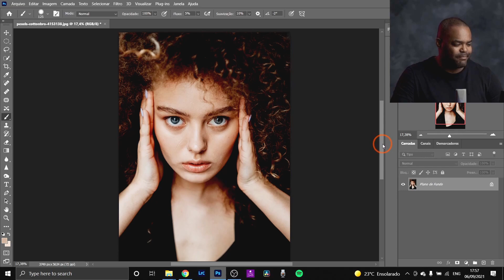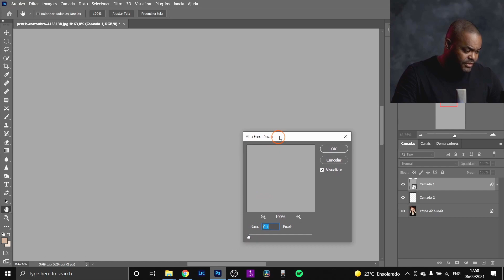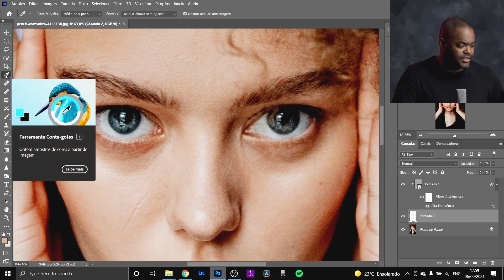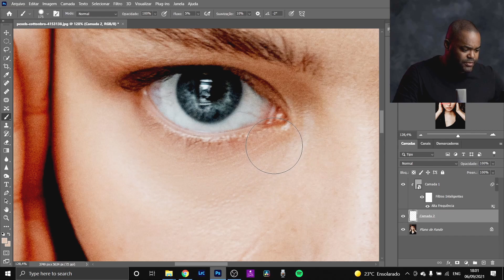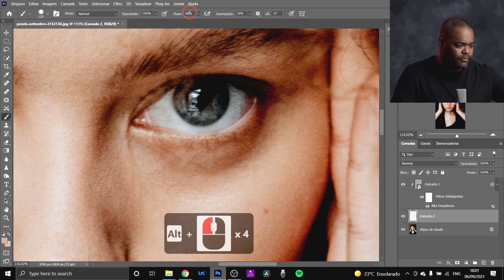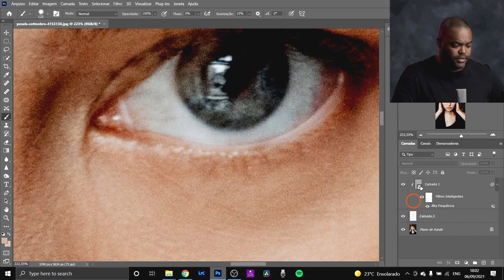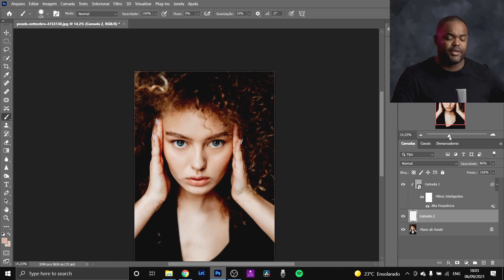Como REMOVER OLHEIRAS no Photoshop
"Vou te ensinar como remover olheiras no Photoshop de forma fácil e natural, melhorando a aparência nos retratos. Neste vídeo, compartilho técnicas para suavizar e clarear olheiras sem perder o realismo. Se você quer aprender a fazer retoques de pele de forma profissional, este tutorial é para você!"

Créditos:
Alguns vídeos e fotos utilizados no vídeo obtidos gratuitamente em Pexels.com